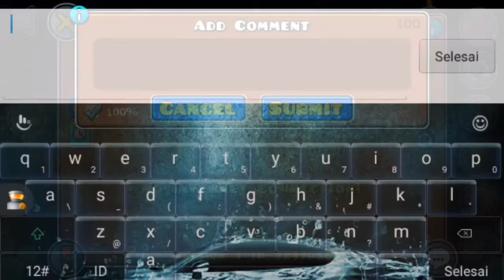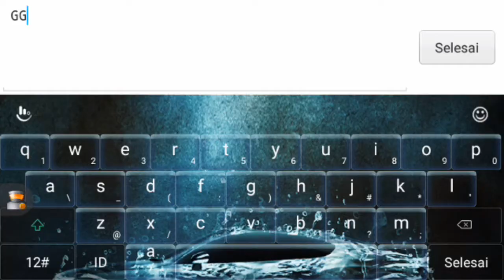Platinum Adventure by ItsFaqihStyles - Geometry Da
Shadow Storm

subs yaa coment and like My Video :))